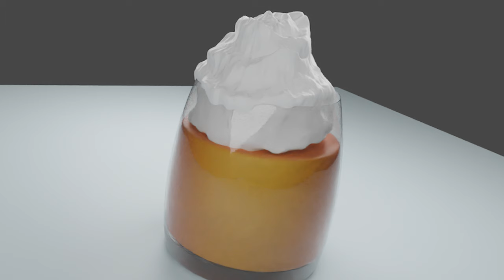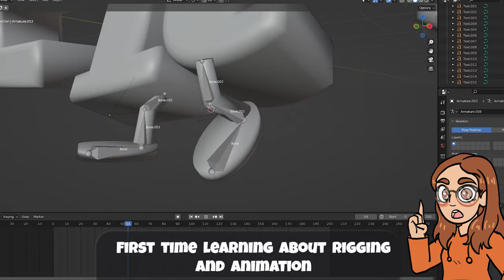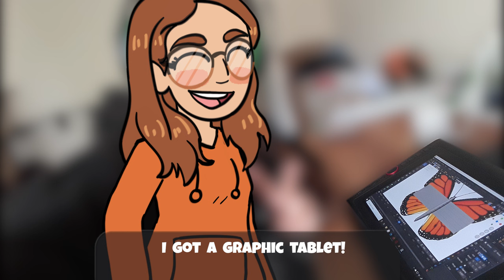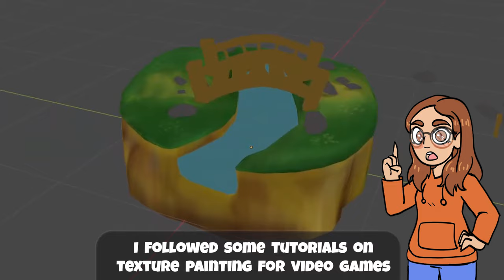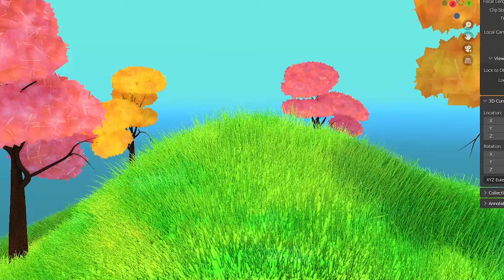My 3 Year Blender Journey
CHAPTERS

00:00 The famous Donut
00:20 Having fun with different things
00:40 Halloween online contest!
01:10 Christmas scene
01:22 Birthday animation
01:58 Playing with rain
02:22 Mario Bros remake
03:07 N64 and Mario
03:32 Focusing on game art
03:43 Other scenes
03:53 Konoha village from Naruto
04:23 Adventure scene!
04:58 Playing with vegetation
05:28 Trying Grease Pencil

Hi everyone!
This is a video I've been wanting to make for a very long time, and I'm really glad to finally show it!

I've been learning 3D for the past 3 years, and it's been a really cool journey so far. Opening Blender for the first time really marked a turning point in my life as it made me want to create art, and, later, video games.